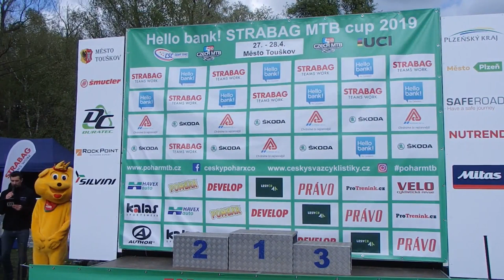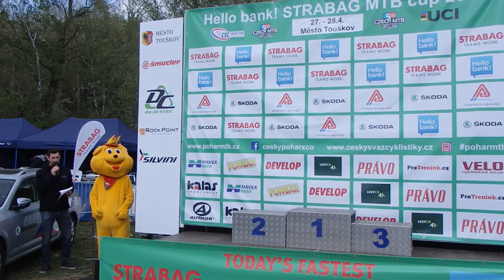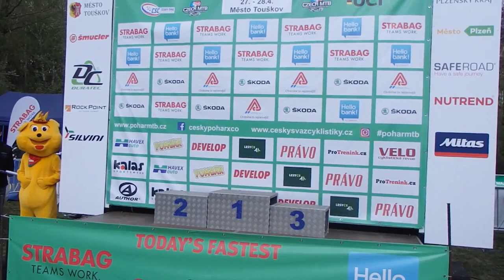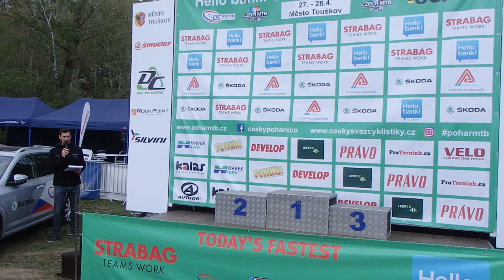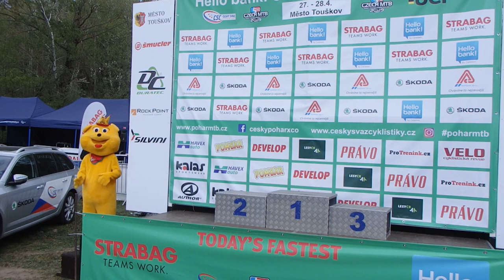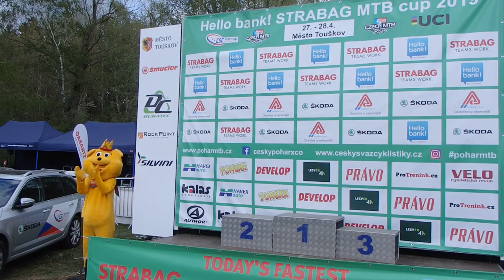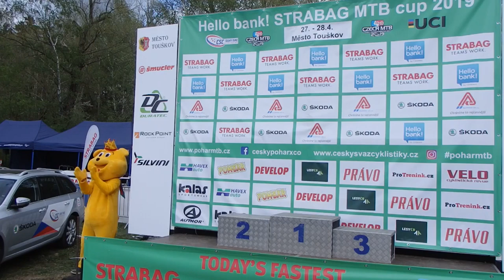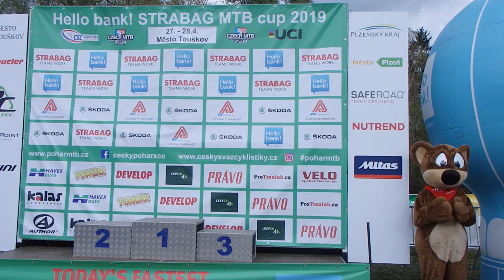Český pohár MTB XCO Hello Bank! STRABAG cup 2019 2. závod Město Touškov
2. závod Českého poháru MTB XCO Hello Bank! STRABAG cup 2019 Město Touškov.  Ve Městě Touškově, za chladného a proměnlivého počasí, se konal 2. pohárový závod STRABAG Hello! Bank XCO MTB cupu 2019. Zázemí v prostoru startu a cíle i celá trať byla velmi pěkná. Město Touškov hostí Český MTB XCO pohár premiérově. Místní cykloklub roky budoval trať v toušovské rokli. Od roku 2011 prošla mnoha změnami a vývojem. Vše pod taktovkou TJ Sokol Město Touškov a za konzultace s profi bikerem Milanem Spěšným. Technické pasáže, stezky, sjezdy a hlavně perfektní atmosféra a bezchybná organizace.